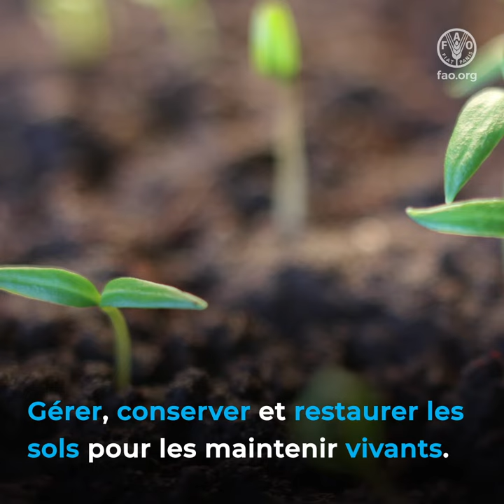Sous nos pieds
La Journée mondiale des sols - Maintenons les sols vivants, protégeons la biodiversité des sols, se concentre sur la biodiversité des sols comme facteur clé pour atteindre la sécurité alimentaire, atténuer le changement climatique et améliorer la santé humaine.